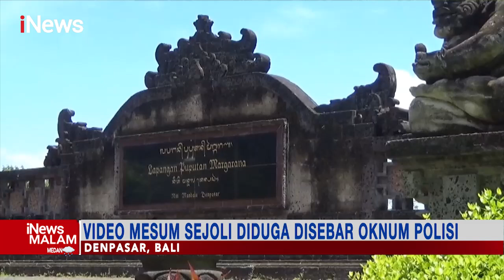Sebar Video Asusila, Oknum Polisi Diperiksa iNewsMalam24/02